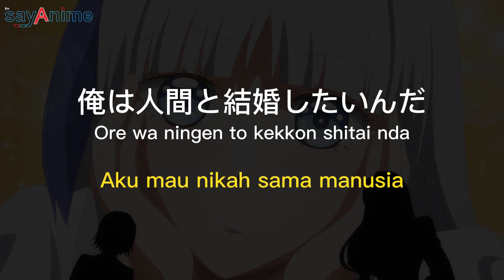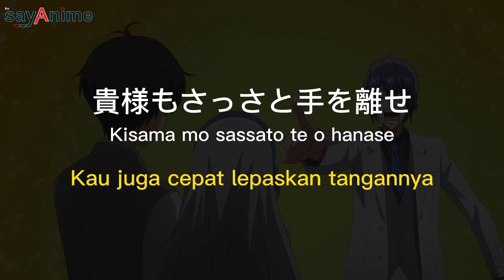Quotes Leon Fou Bartfort tentang Membuat Kenangan Di Akademi | MobuSeka #9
anime : otome game sekai wa mob ni kibishii sekai desu
japanese : 乙女ゲー世界はモブに厳しい世界です
alternatif : trapped in a dating sim: the world of otome games is tough for mobs
karakter : Leon Fou Bartfort
episode : 6